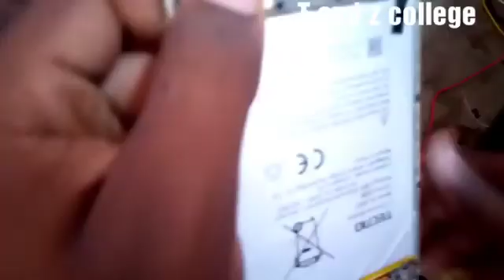Badili system charge @ fundi simu